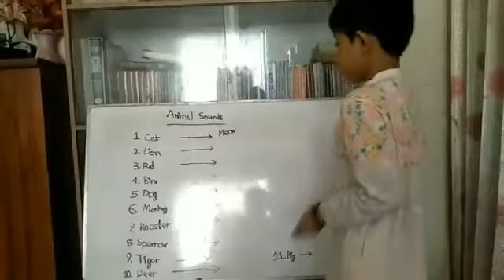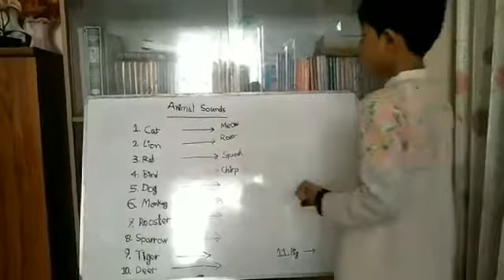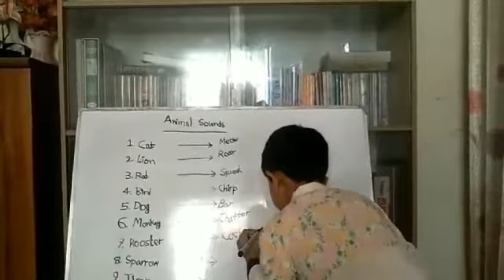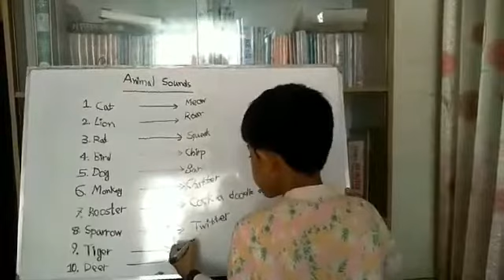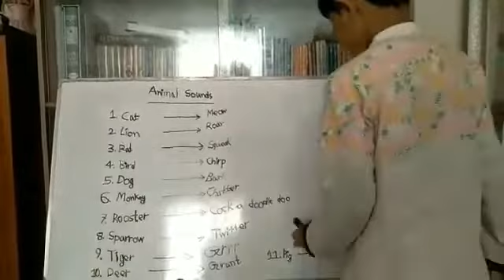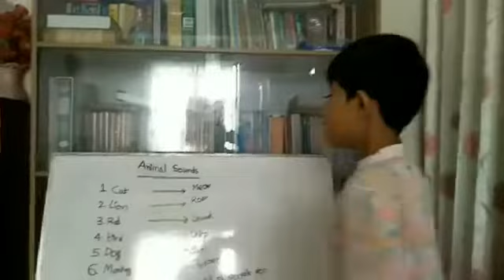Learn sounds of Animal with Raaed- Teaching for children